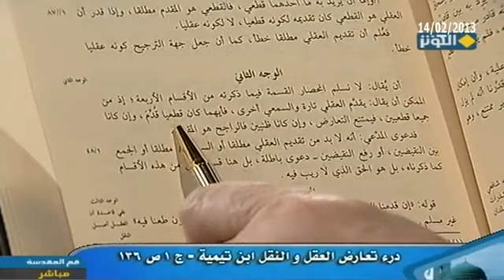ابن تيميه لا ينكر دور العقل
برنامج "مطارحات في العقيدة" لقناة الكوثر
والذي يستضيف سماحة آية الله السيد كمال الحيدري حفظه الله
موضوع الحلقة : مقامات المصطفى صلى الله عليه وآله وسلم - القسم الخامس
تاريخها 2013/01/31
كل خميس ليلة جمعة
الساعة 09:00 بتوقيت مكة المكرمة